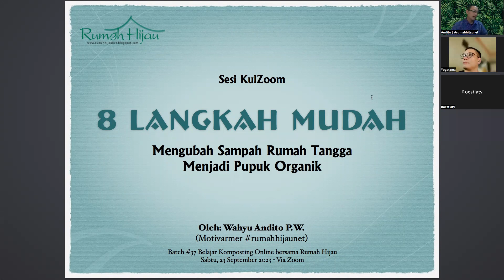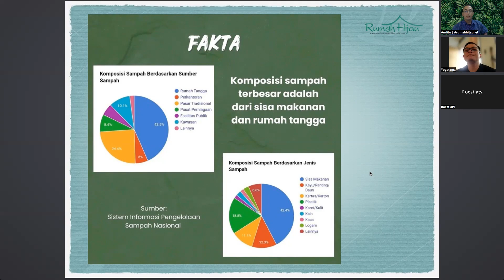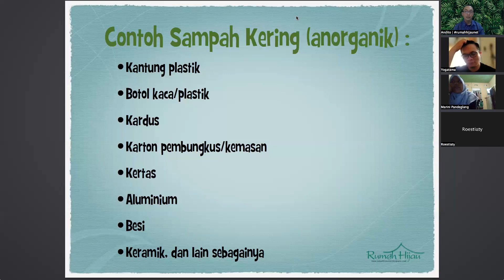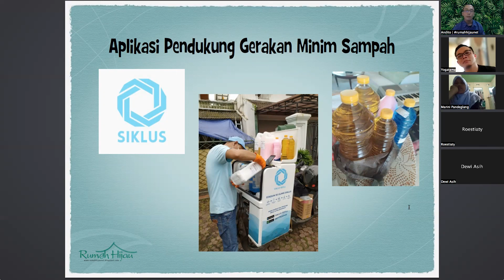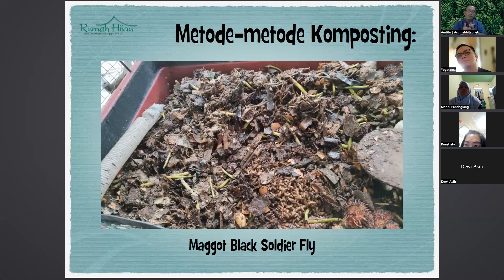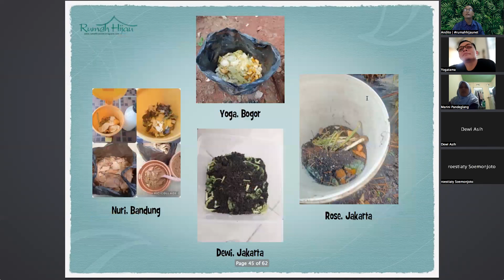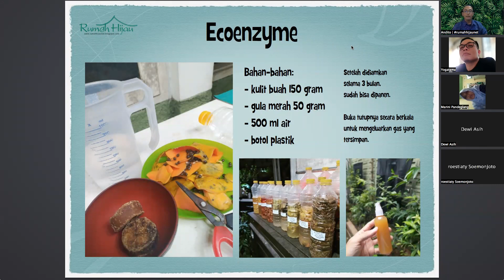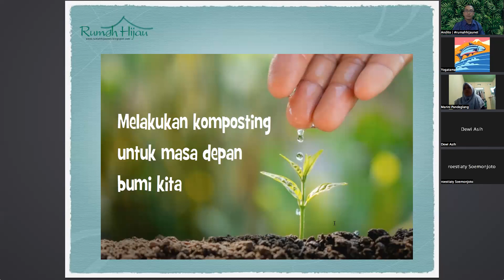KulZoom Belajar Komposting Online batch #37 - sesi 1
Mau mendapatkan slide, ebook dan pendampingan belajar komposting selama 1 bulan? Silakan mendaftar di tautan berikut